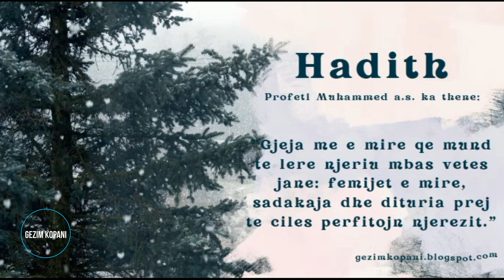Hadith: Gjeja me e mire qe mund te lere njeriu pas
Profeti Muhammed a.s. ka thene: "Gjeja me e mire qe mund te lere njeriu mbas vetes jane: femijet e mire, sadakja dhe dituria prej te ciles perfitojne njerezit."